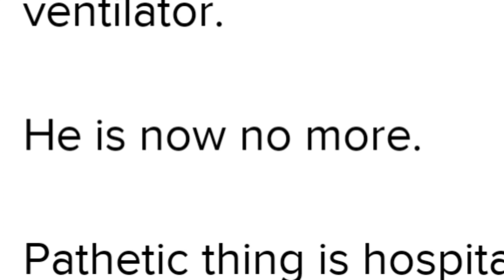WHY EVERYONE IS WRONG (HEALTH IS WEALTH)????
LEARN INDIAN TRADITIONAL WORKOUTS AND MARTIAL ARTS
Free Demo Video 👇👇👇
   • Exclusive FREE Video from new course:...